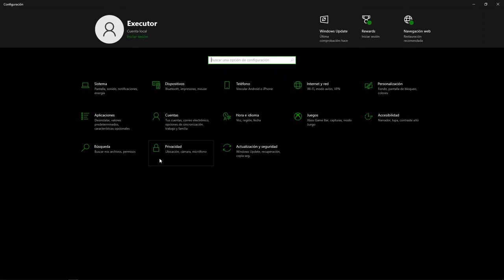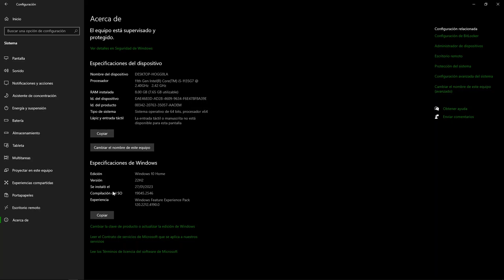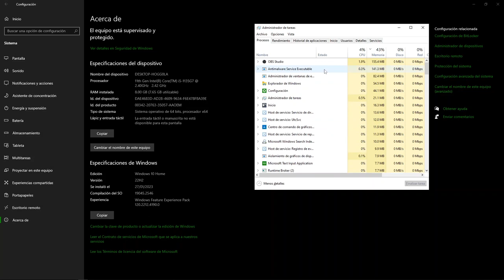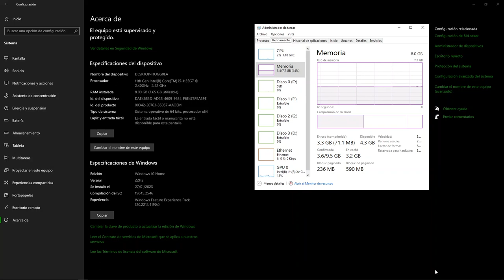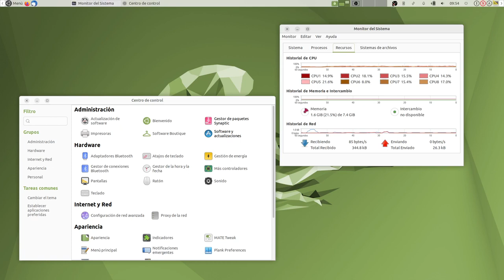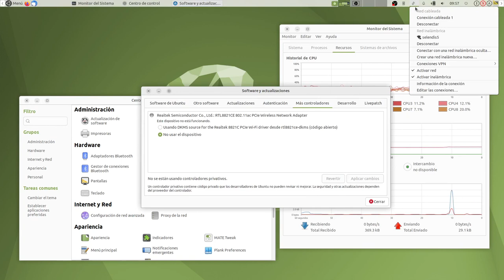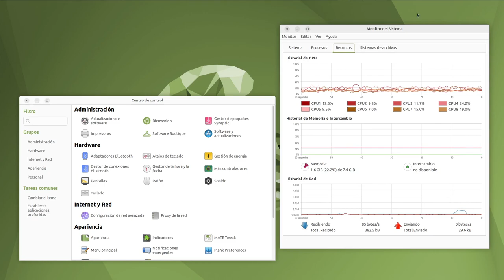Rendimiento entre Windows y GNU/Linux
No presumo, solo como algo interesante que me ha pasado es el rendimiento entre estos 2 sistemas operativos con los que convivo dia a dia y queria probarlos realmente, el rendimiento entre uno y otro es muy diferencial y sobre todo la optimizacion, pero son para proporsitos totalmente diferentes.